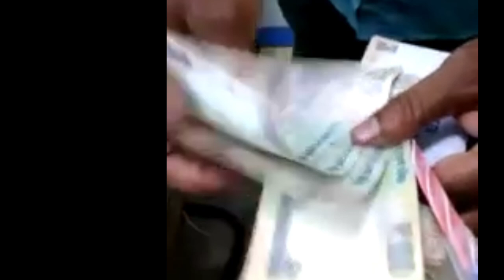Jalle Posinavemaiya Jangamaiya Telugu Cover Song Malyavantham